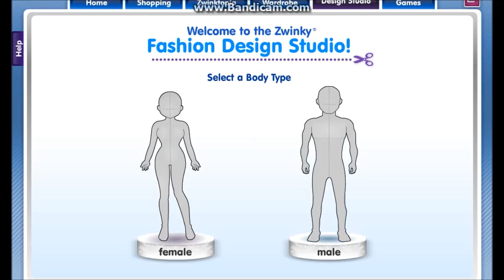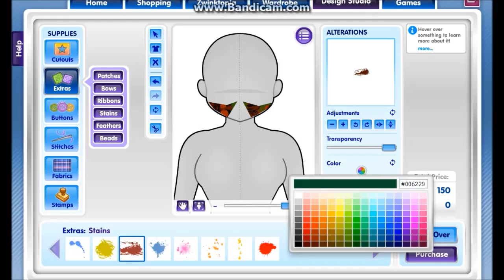Camo Face Paint Zwinky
How to make camo face paint for zwinky female ♥

Comment requsts?